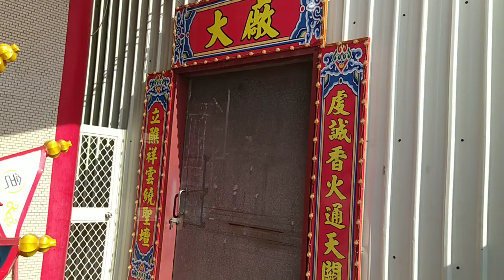VID 20231118#柳營代天院 舉辦學術研討會 代天巡狩 遊王公 主題 091848今年有#王醮#王船醮 活動日期11 25至29